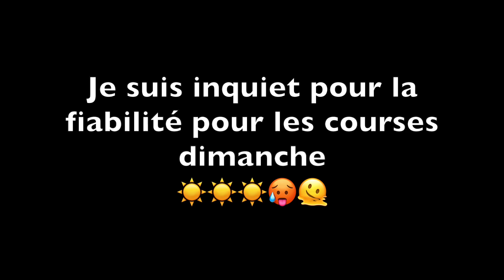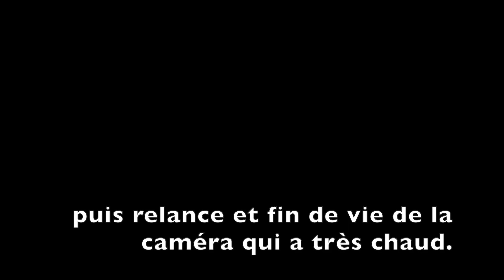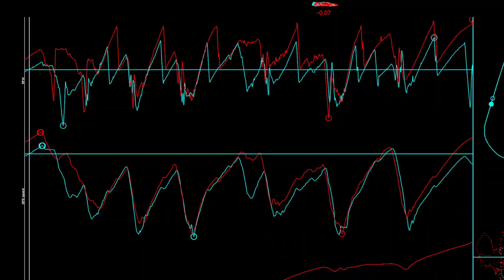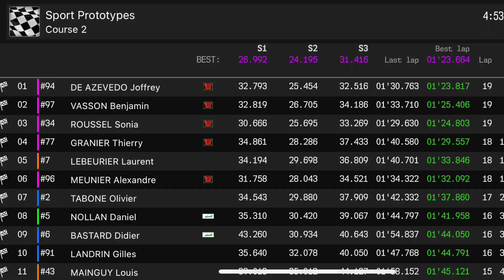Lédenon 2022 Résumé du week-end, Trophée Protos de France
Résumé du weekend de course à Lédonon. 3è manche du trophée Protos de France 2022.

Voiture: Le Gallen LLG82 moteur Alfa Romeo 1500, entièrement conforme à la coupe de l'avenir.
Pilote: Olivier Tabone